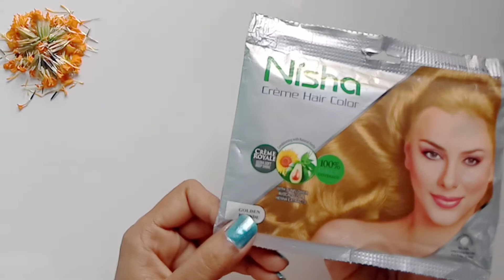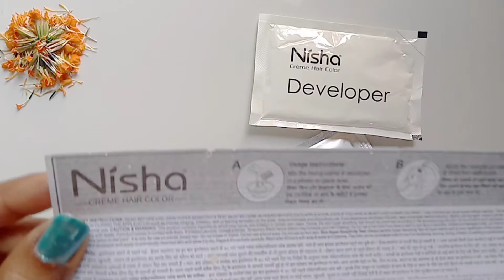Golden Hair Colour : Nisha Creme Hair Colour Review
Golden Hair Colour : Nisha Creme Hair Colour Review. Only 30 Rs Sabse Sasta Hair Colour. hair highlight at home
Tech-Guru-With-Tips-And-Trick
Kanchan Maandi